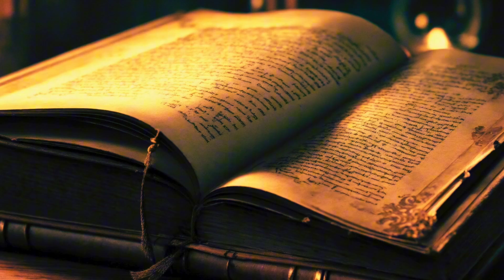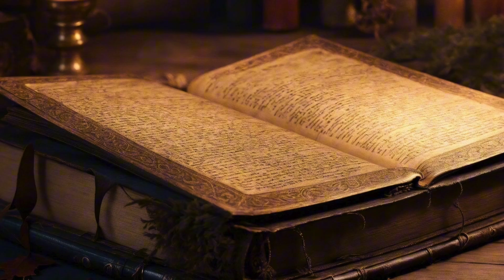Ancient Theory of Atom | Sanatan Bharat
Discover the ancient Indian origins of atomic theory through the teachings of Maharishi Kanad. In this video, we explore how Kanad, over 2,500 years ago, introduced the concept of "Anu" (atom) as the smallest, indivisible particle forming the universe. Learn about his profound contributions to science and philosophy, which predate many Western theories. Dive into the wisdom of ancient India and see how Kanad's ideas laid the groundwork for our understanding of the atomic world.

hinduism
hinduism reaction
hinduism explained
hinduism in foreign countries
hinduism untold stories
hinduism in africa
hinduism song
hinduism shorts
hinduism malayalam
hinduism in russia
hinduisnm vs buddhismsanatan
sanatan dharma
sanatan dharm kya hai
sanatan dharma history in
hindi
sanatan satya
sanatan dharma status
sanatan dharma song
sanatan song
sanatan samiksha
sanatan status
sanatan mahatohindu
hindu sanskriti sadhguru
hindu sanskriti
hindu songs
hindu ringtone
hindu muslim bhai bhai
hindu dj song
hindu hai hum hindu hai dị
Song
hindu devotional songs
malayalam
hindu rashtra
hindu nav varsh status 2023
hindutv
hindutva movie trailer
hindutva movie
hindutva shorts
hindutva song
hindutva full movie
hindutva full movie in hindi
hindutva song dj
hindutva ringtone
hindutva trailersanatan dharm
sanatan dharm status
sanatan dharm kya hota hai
sanatan dharm video
sanatan dharm song
sanatan dharm ki jay ho
sanatan dharm kise kahate hain
sanatan dharma shorts
sanatan dharma attitude status
sanatan dharm ringtone
shiv
shiv charcha geet
shiv shiv
shiv puran episode 1
shiv by sadhguru in hindi
shiv tandav
shiv bhajan
shiv tandav stotram
shiv charcha
shiv chalisa
shiv songancient hindu
ancient hindu temple
ancient hindu technology
ancient hindu science
ancient hindu history
ancient hindu music
ancient hindu stories
ancient hindu scriptures
ancient hindu exercises
ancient hindu mantras
ancient hindu temples outside indiaancient hindu scriptures
ancient hindu scriptures
oldest hindu scripture
ancient hindu texts
ancient indian scriptures
ancient indian scripts
old hindu scriptures
ancient hindu history
ancient hindu history
ancient indian history in telugu
ancient indian history in english
ancient indian history by khan sir
ancient indian history in tamil
ancient indian history marathon classfamous scientist about
famous scientists on hinduism
famous scientists about bhagava
gita ancient hindu temple
ancient hindu temple cambodia
ancient hindu temples outside india
ancient hindu temple in afghanistar
ancient hindu temple in russia
ancient hindu temple in pakistan
ancient hindu temples in foreign
Countries
ancient hindu temples in world
ancient hindu temple in iran
ancient hindu temple in america ancient temple
ancient temples of india
ancient temple pubg
ancient temple architecture in india
ancient temple of antichrist
ancient temples in hyderabad
ancient temple pubg song
ancient temple igi 2
ancient temples in tamilnadu
ancient temple history of india ancient temple in india
old temple in india
historical temple in india
oldest temple in india telugu
ancient ruins in india
most ancient temple in india
ancient shiv temple in india
ancient shiva temple in india
famous ancient temples in india old temples in
old temples in india
old temples in hyderabad
old temples in india telugu
old temples in bangalore
old temples in telangana
old temples in tamilnadu
old temples in chennai
old temples in andhra pradesh
old temples in india history
old temples in telugu
sanatan stories
hindu knowledge
sanatan knowledge
hindu culture
hindu temple history
sanatan dharm short
sanatan dharma facts
hindu facts
hindu god stories
things every hindu should know
hindu spiritual talks
hinduism short